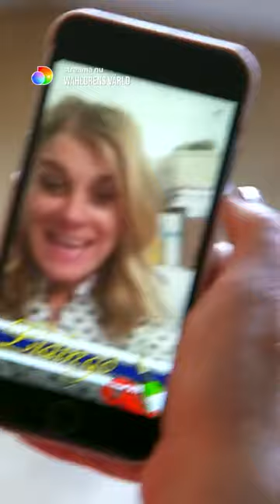Känner ni någon som är lika ohändig på sociala medier som Pernilla? 🤣🙈